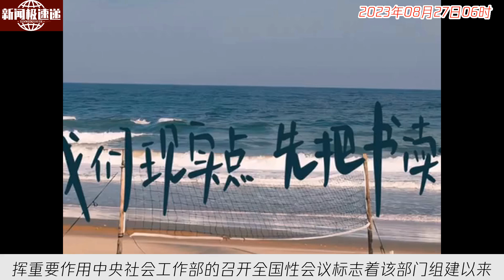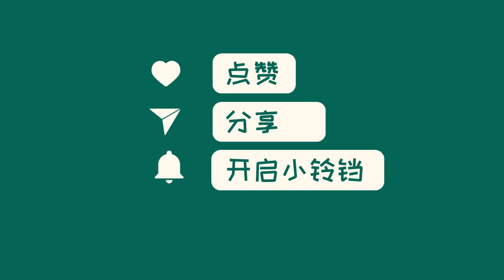中国新闻08月27日06时：中央社会工作部组建，有何深意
中央社会工作部、国家信访局与浙江省委于7月21日在浦江县召开了一次重要的会议，以总结推广“浦江经验”并深入开展领导干部接访下访的经验交流。这是中央社会工作部自重新组建以来的首次全国性会议，引起了外界的广泛关注。本次会议是在党和国家机构改革方案揭晓后举行的，中央社会工作部的组建一直备受瞩目。此前，该部门已经发布了一系列文件，推动社会工作领域的发展和改革。未来，我们可以期待中央社会工作部在提升社会工作水平和服务能力方面发挥重要作用。点评：中央社会工作部的召开全国性会议标志着该部门组建以来的重要里程碑，也表明了党和国家对社会工作的重视和倡导。通过此次会议，各地经验和建议可以得到分享和交流，进一步推动社会工作事业的发展和改革。希望中央社会工作部能够在未来持续发挥积极的作用，为解决社会问题和推动社会发展作出更大贡献。